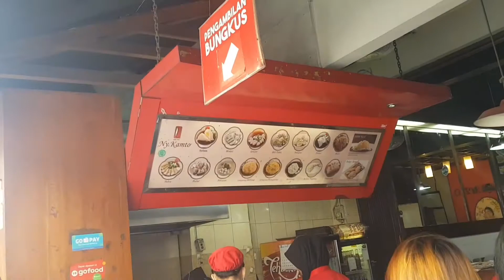Empek Ny Kamto memang juara terbaru 2020